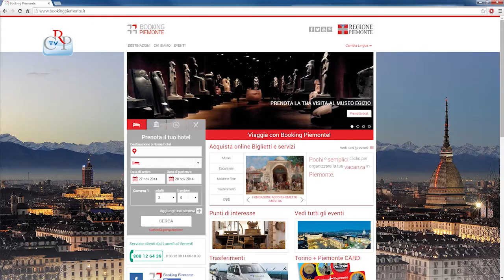Expo 2015, delegazione cinese a Palazzo Lascaris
Una delegazione cinese che ha preso parte, nei giorni scorsi, a un educational sul territorio piemontese in vista di Expo 2015, è stata ricevuta a Palazzo Lascaris dal presidente del Consiglio e dall’assessore al Turismo. La delegazione ha illustrato il progetto BookingPiemonte.it, che si propone di creare un ponte tra il Piemonte e i turisti di tutto il mondo, in particolare della Cina.